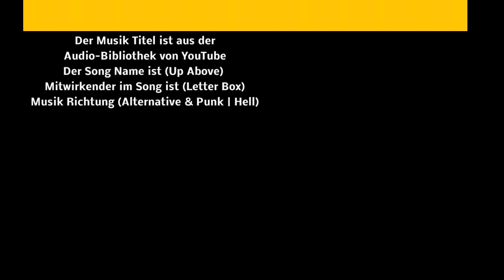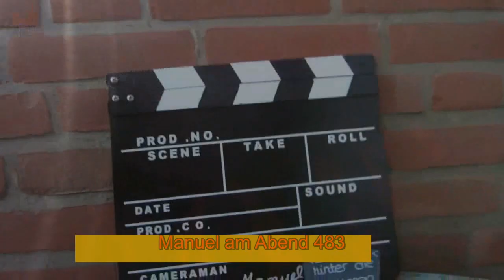Manuel am Abend Folge 483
Der Song NAME ist (Up Above) Mitwirkender im Song ist (Letter Box) Musik Richtung (Alternative & Punk | Hf
Alle Film Rechte vorbehalten Bors_Zoo Studio 2018